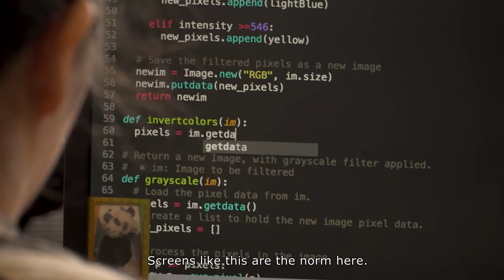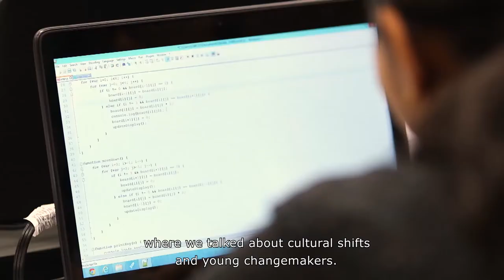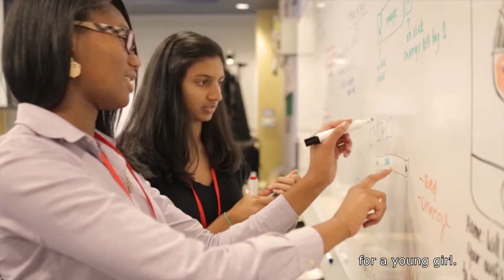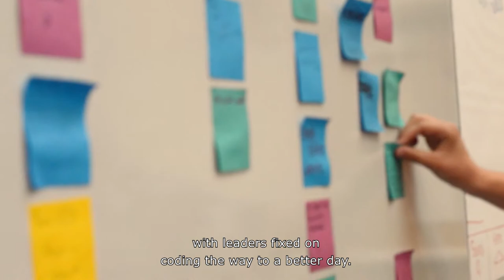Girls Who Code | The Henry Ford’s Innovation Nation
In this segment from "The Henry Ford's Innovation Nation" you'll learn more about Girls Who Code and its founder. Season 4 Episode 101.